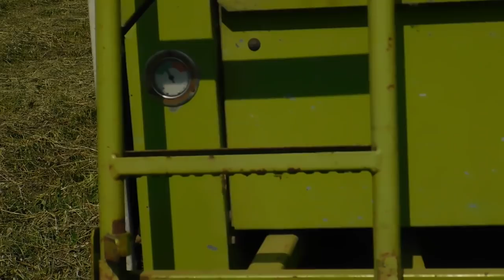СЕНОКОС пресс CLAAS 46 обмотка сеткой -обзор!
сетка super BNM 4000